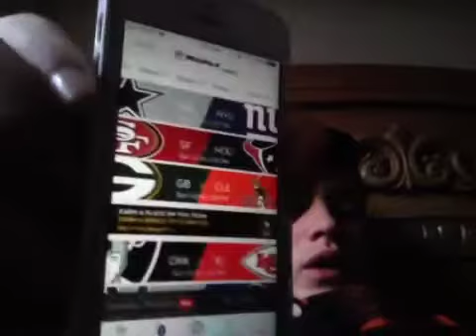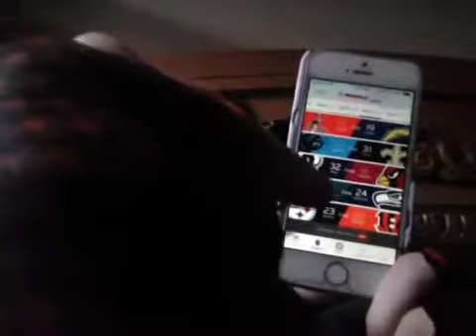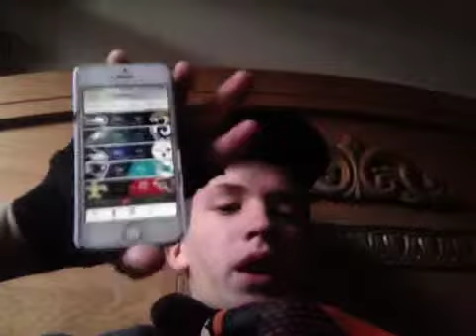Sports Talk with Ak: NFL 2017 Regular Season Week 14 Predictions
Last Weeks Bye Teams: none
This Weeks Bye Teams: none
Last Week: 13-3 (again)
Total So Far: 147-45
Don't forget to join the MinerArmy today